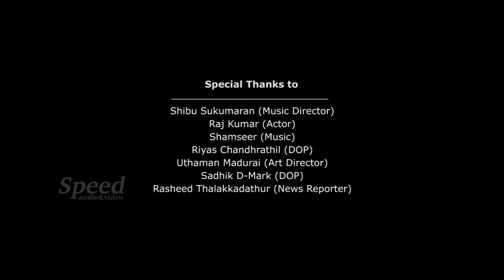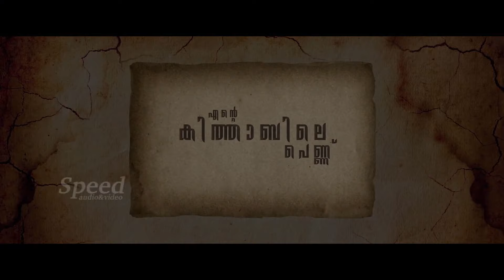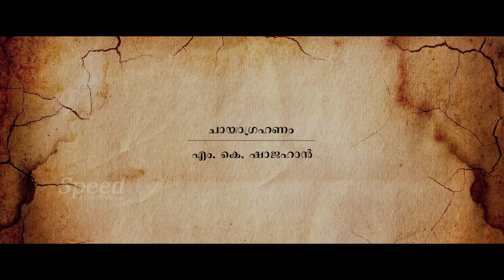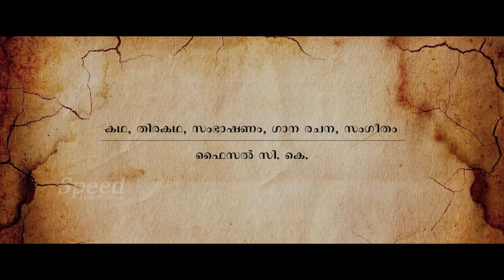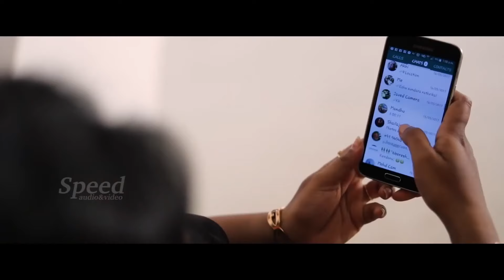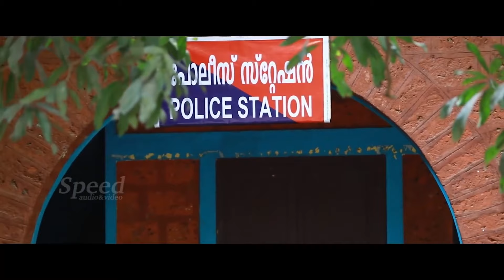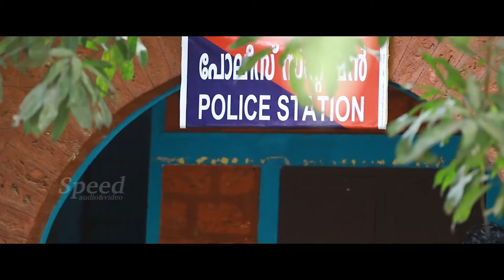Ente Kithabile Pennu Latest Malayalam Short film